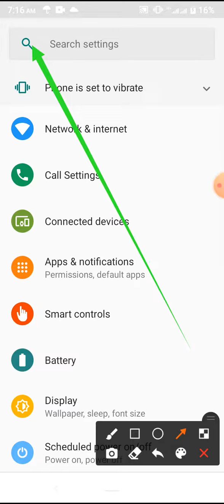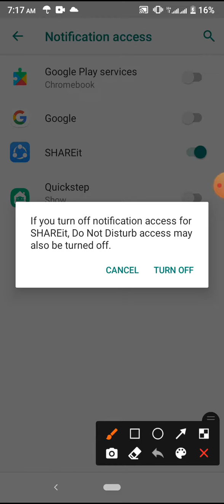How to not Allowed Google Play Service & Shareit App on Notification Access mode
This video name is How to not Allowed Google Play Service & Shareit App on Notification Access mode. This video content most important for mobile user.